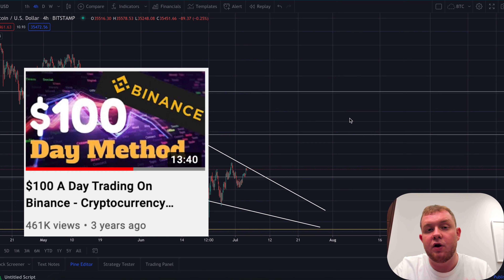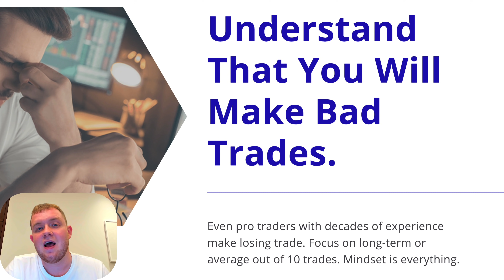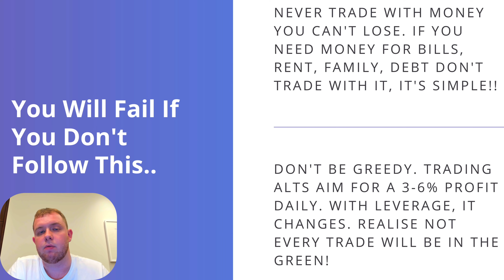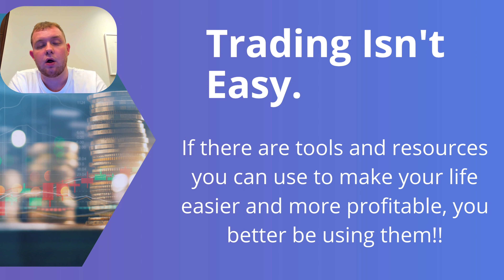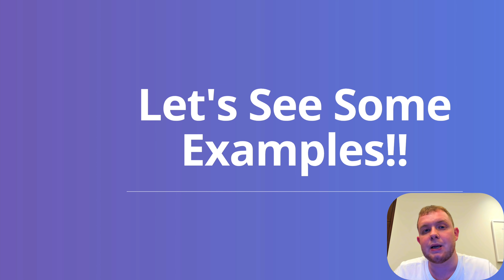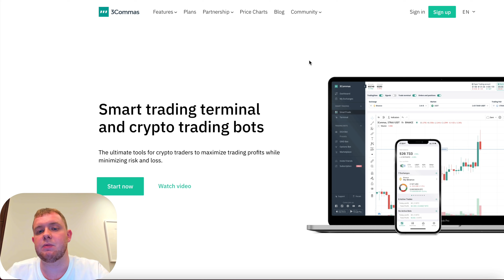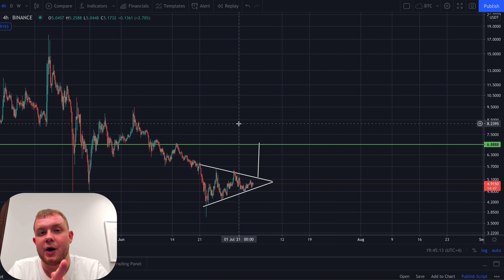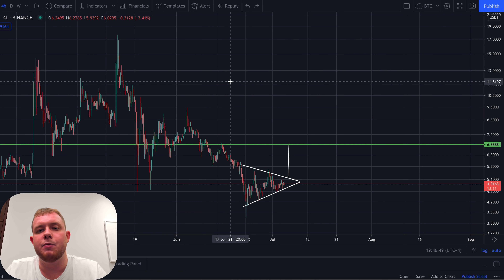$100 A Day Trading On Binance Tutorial - Cryptocurrency Trading For Beginners Methods 2021